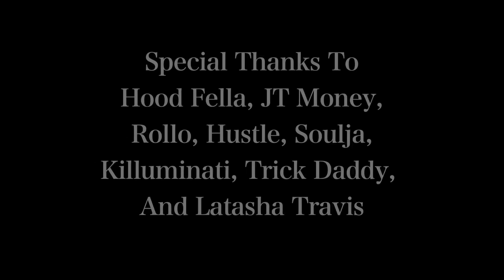KING FEEZY AKA GOODBRODA - HERE I COME - OFFICIAL MUSIC VIDEO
Shot and Edited by VTOROTV